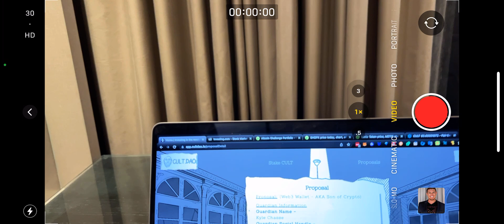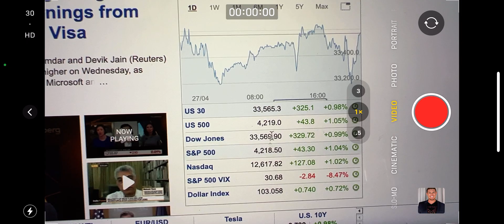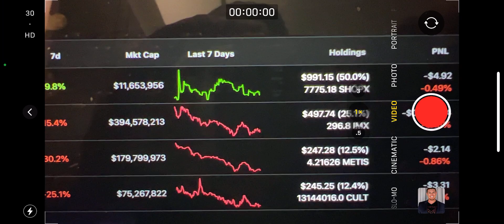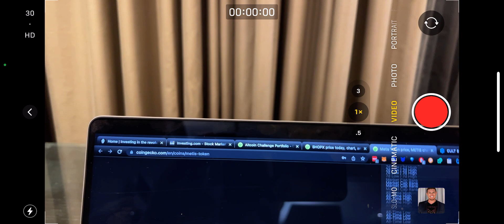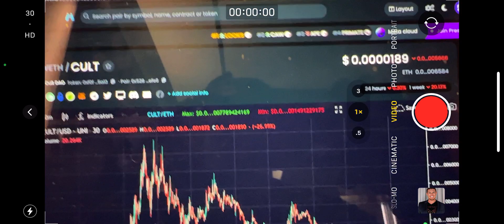CRYPTO ALTCOIN CHALLENGE! TURN $10,000 TO $100,000 LFG!!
Welcome to my crypto altcoin challenge where i attempt to 10x my portfolio. Today i bought $metis $cult, $shopx and $imx. I am dollar cost averaging into this very shaky market. Watch and come along this crypto challenge. crypto market can be crashing or bull and I will do my best to grow this and be fully transparent along the way! Wish me luck. I also submitted an awesome proposal for cult dao, go check it out!

don't ape just because I aped!

Investment Risks

The Channel